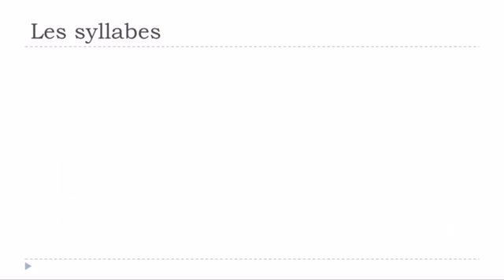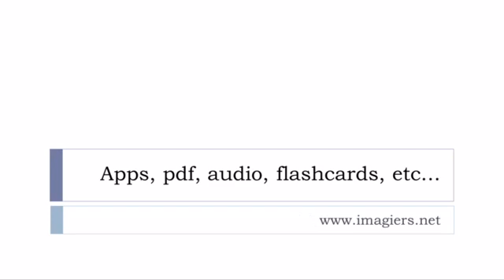儿童法语课 = VR